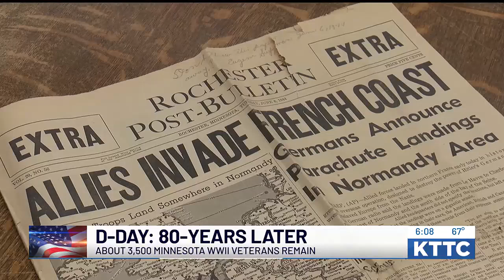Thursday marks 80 years since D-Day